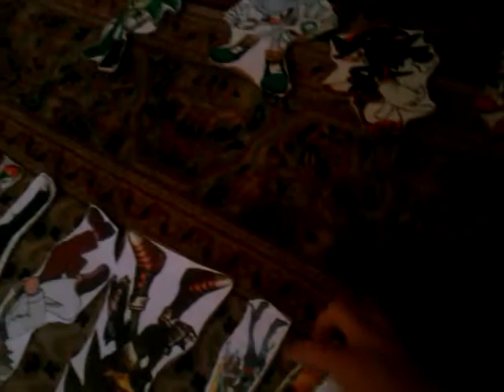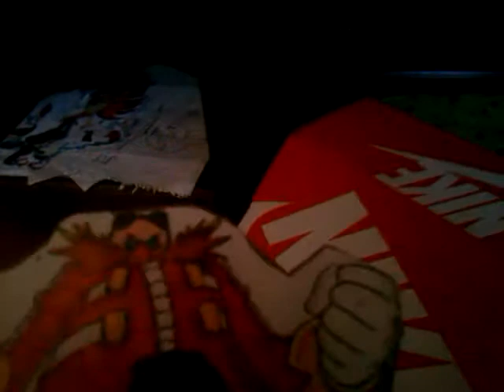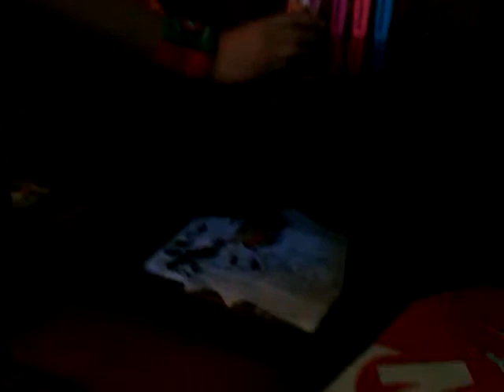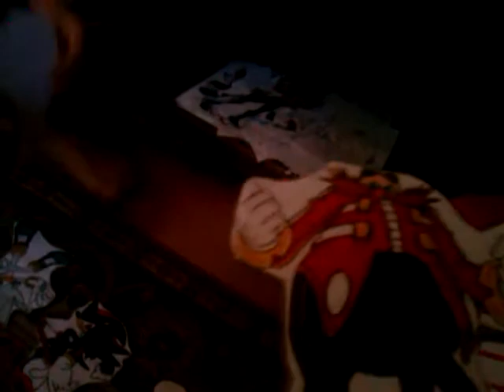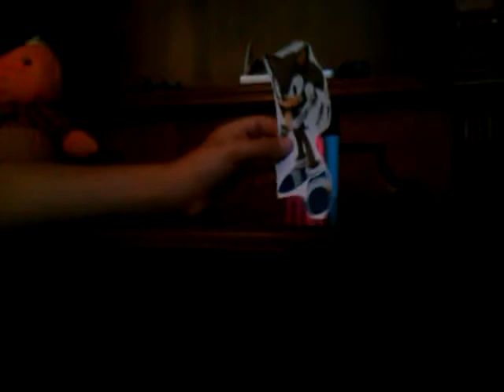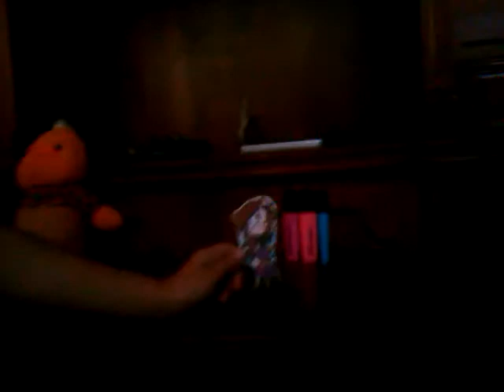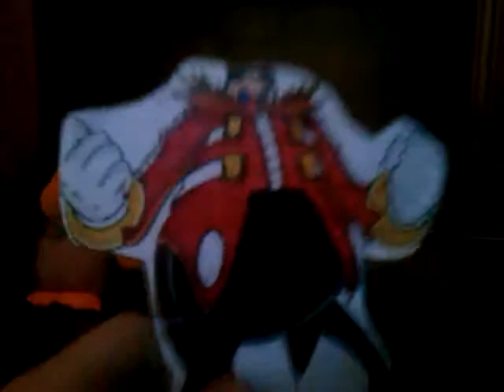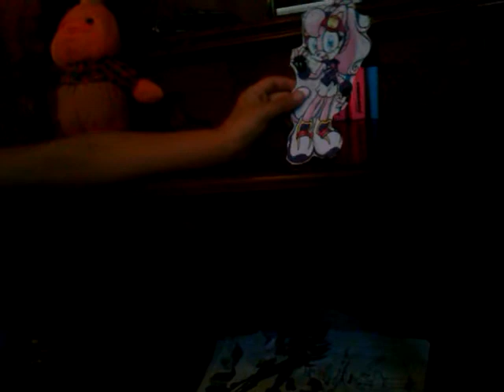The voice provas cegas 6